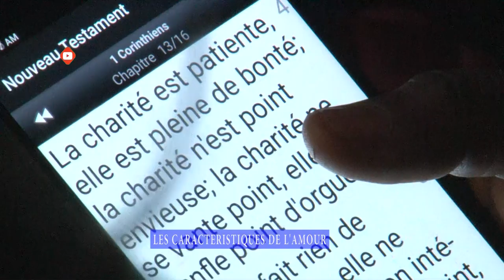(EXTRAIT) PRÉDICATION SUR LES CARACTÉRISTIQUES DE L'AMOUR